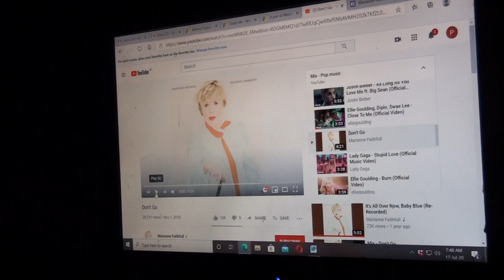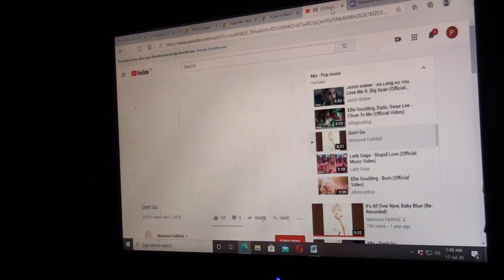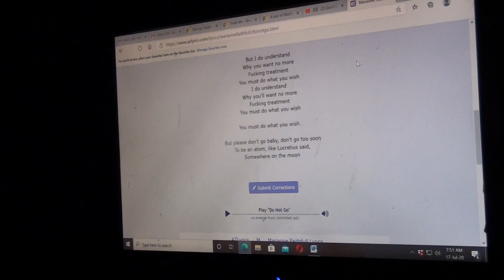Don't Go · Marianne Faithfull. (When a lover leaves you).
Don't Go · Marianne Faithfull.

Lyrics:

 Don't go baby, please stay a while
With those who love you
My little rebel, what's left to say?
Do what they tell you

Think of me, and give me another day
Don't rush so fast towards what you know
Will come anyway

Think of me darling and please don't go
Please stay a while, just one more smile or two
Love is worth it dear

Will come anyway

But I do understand
Why you want no more
Fucking treatment
You must do what you wish
I do understand
Why you'll want no more
Fucking treatment

But please don't go baby, don't go too soon
To be an atom, like Lucretius said,
Somewhere on the moon.

Titus Lucretius Carus (/ˈtaɪtəs luːˈkriːʃəs/ TY-təs loo-KREE-shəs; Latin: [ˈtɪtʊs lʊˈkreːtɪ.ʊs ˈkaː.rus]; c. 99 BC – c. 55 BC) was a Roman poet and philosopher. His only known work is the philosophical poem De rerum natura, a didactic work about the tenets and philosophy of Epicureanism, and which usually is translated into English as On the Nature of Things. Lucretius has been credited with originating the concept of the three-age system that was formalised in 1836 by C. J. Thomsen.

For the impact crater on the far side of the Moon.